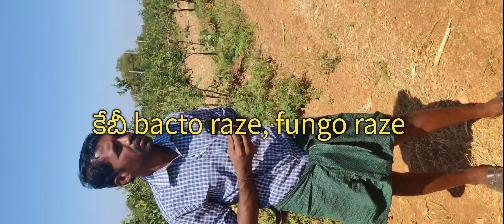చల్లా నరసింహ అన్నా దానిమ్మతోట, రెస్ట్ కటింగ్ తర్వాత అవులెన్న బెలుగుప్ప @hayaangardens#9550007112